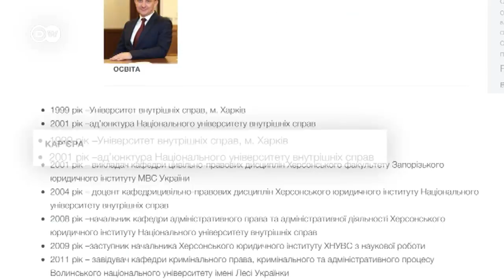Новий верховний суддя України: навіщо професору суддівська мантія | DW Ukrainian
В Україні запрацювали понад 100 нових суддів Верховного суду. Один із них - Володимир Бевзенко. Він мешкає з родиною в гуртожитку. Репортаж.